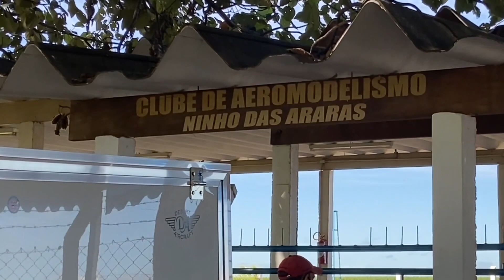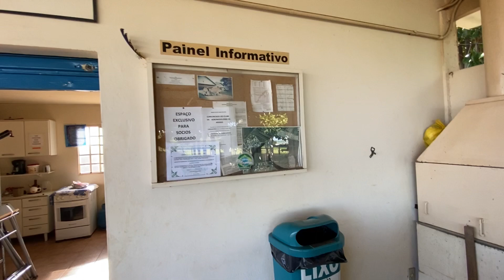Clube de Aeromodelismo Ninho das Araras - Dia de Vôos - Araras/SP